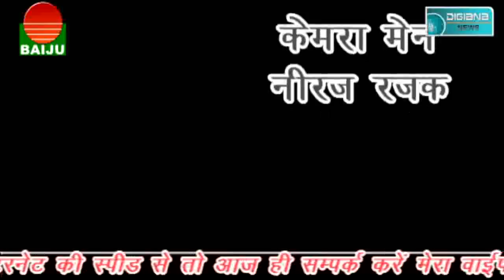नाबालिक के बलात्कारी पर 19 दिनों के बाद मामला दर्ज, क्यों किया पुलिस ने ऐसा